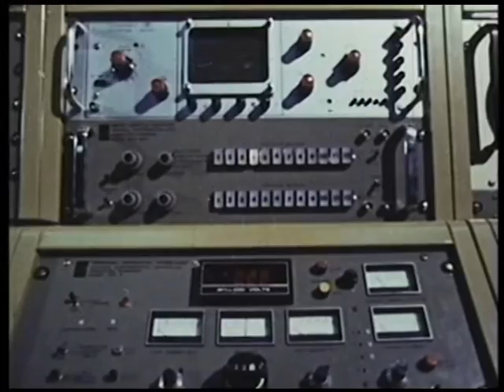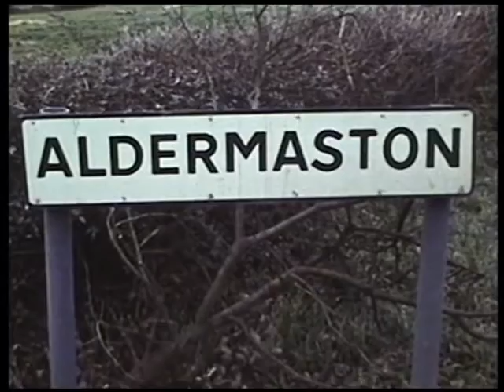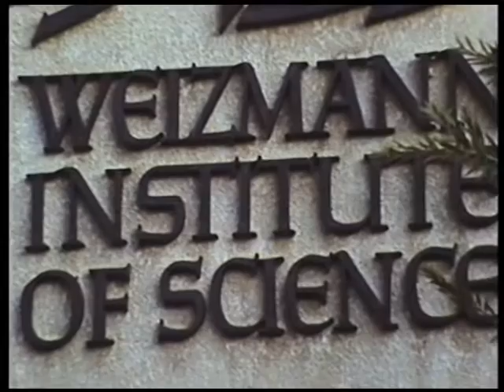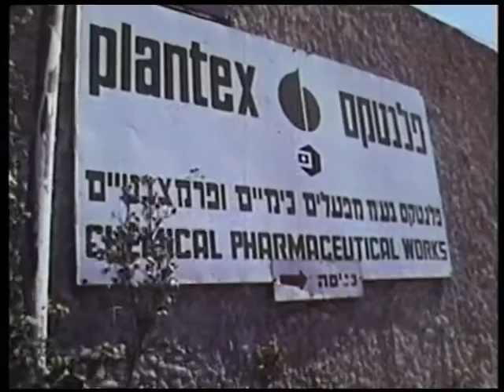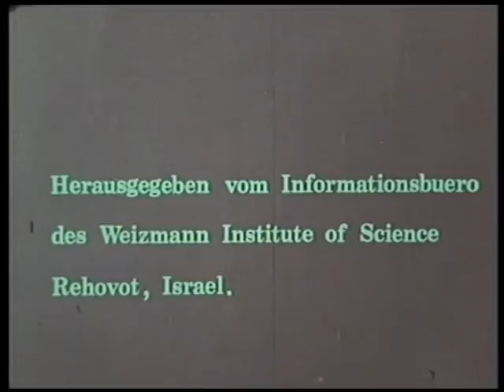Lebensrettende Produkte vom Toten Meer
»Wissenschaftliche Forschung und ihre Leistungen sind heute nicht mehr nur eine abstrakte Beschäftigung einiger Intellektueller... sondern ein ganz zentraler Faktor... im Leben jedes zivilisierten Volkes.« (David Ben-Gurion, 1962)